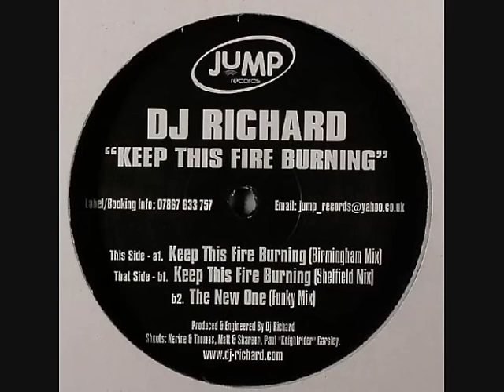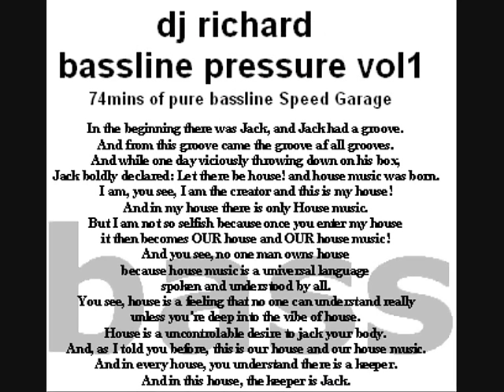DJ Richard - Best Of Jackin Basslines & Dirty House 2010-2012 ...2 hour plus Mix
for More Funky Vocal House, Electro, Speed Garage, Oldskool House , Bassline, Garage, 2-Step & Jackin Mixes from 2000 onwards ..Over 10years of DJ Mixes!!
My personal choice of new jackin' house tracks from the past couple of years.  Plenty of refixes and remixes of Oldskool House and Speed Garage classics on this one.  Rest assured there's still plenty of sub bass action for the bass fiends.

Check my facebook or soundcloud for more mixes with more being uploaded every day..(oldskool speed garage, oldskool house, bassline house, garage, 2 step)